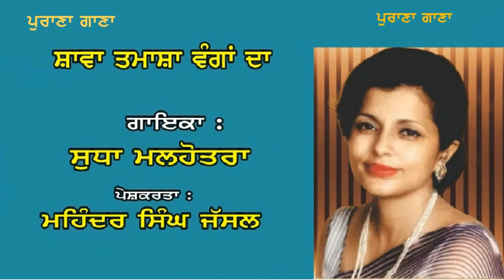ਸ਼ਾਵਾ ! ਤਮਾਸ਼ਾ ਵੰਗਾਂ ਦਾ || Shava !Tamasha Vangan Da || Sudha Malhotra